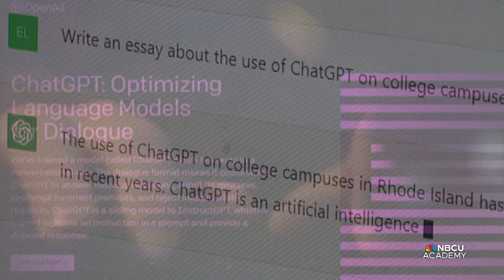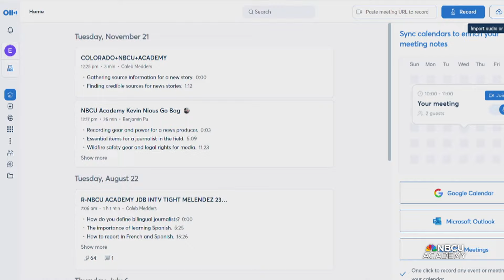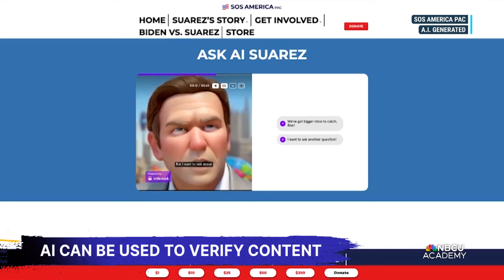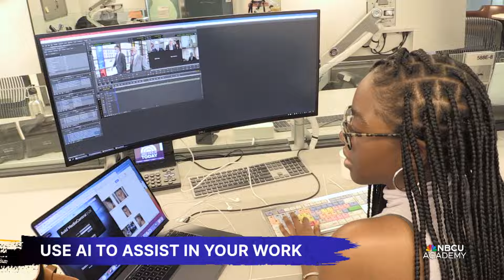How Journalists Can Use Artificial Intelligence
While debates rage over the use of artificial intelligence in newsrooms, many journalists have already started using AI in their work. What are some ground rules?

AI can easily automate time-consuming tasks, like manually transcribing audio or video. Alex Golden, NBCU News Group’s senior director of news product and strategy, shares guidance on how journalists can use AI as “assistance technology.”